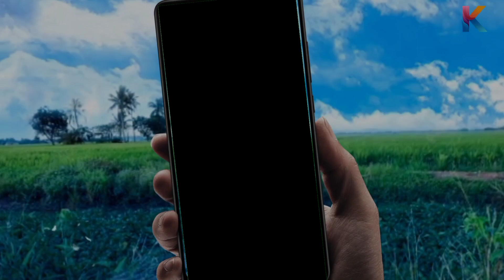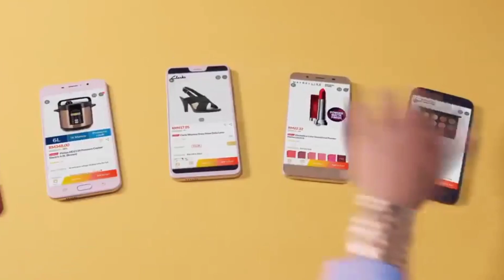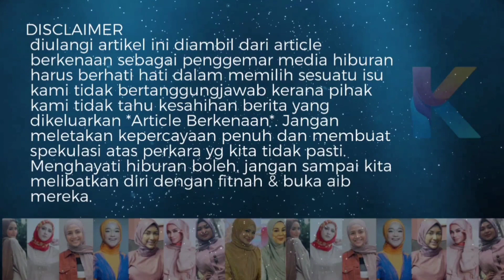Kesian Sumayyah! Masih Anggap Ayahnya Masih Bersama Sarah!Ibu Syamsul Doa Ira Kazar Diampunkan Dosa!